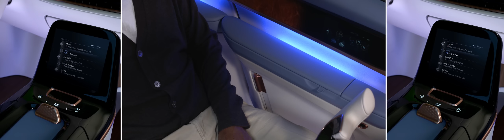XiM17: “the next living space" interior autonomous concept car debuts at NAIAS 2017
At the 2017 North American International Auto Show (NAIAS) in Detroit,  Yanfeng Automotive Interiors presented its newest vehicle interior concept XiM17 (eXperience in Motion). The concept interior features more than 25 innovations and showcases smart surface technologies, modular storage solutions and interior features that create a fundamentally new and unique consumer experience for autonomous vehicles. The XiM17 brings the company’s vision of better life on board through superior automotive interiors solutions to life.